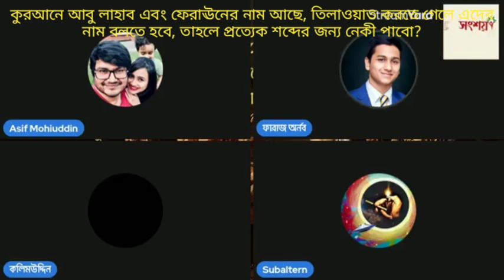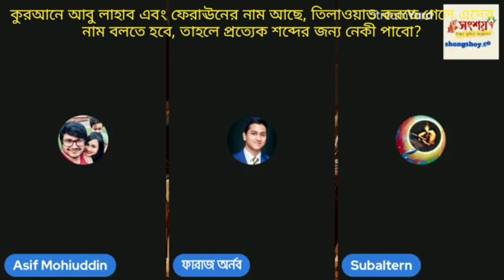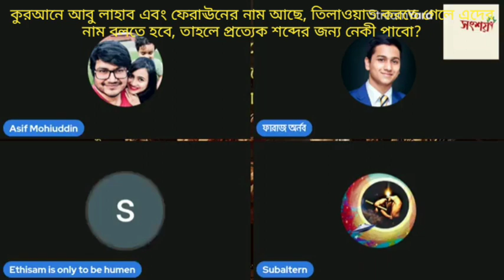কুরআনে কি কাবা ঘরে রাখা মূর্তি লাত মনাত উজ্জা দেবীর নাম লেখা আছে?